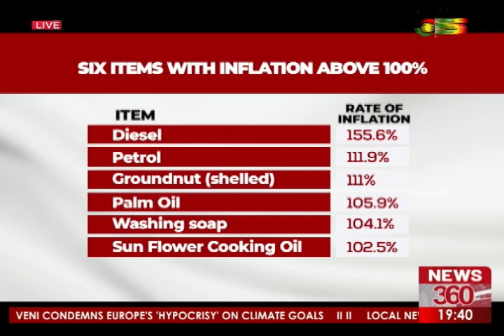Here are six items with the highest rate of inflation above100%.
Here are six items with the highest rate of inflation above100%. Diesel leads with an inflation rate of 155.6%. Followed closely by petrol with 111.9%. The lists goes on from groundnut, to washing soap and lastly, sun flower cooking oil.